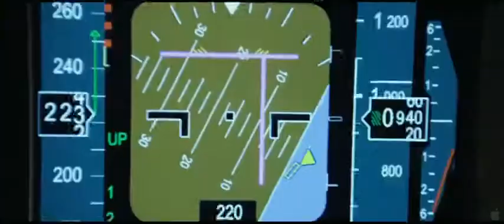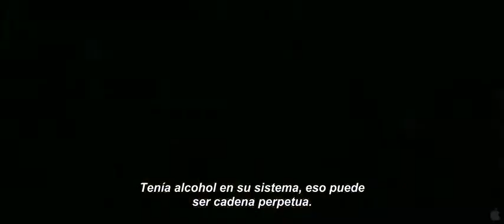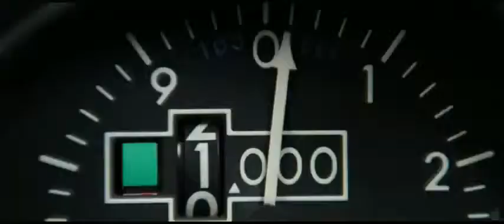Flight (El vuelo) - Trailer subtitulado español